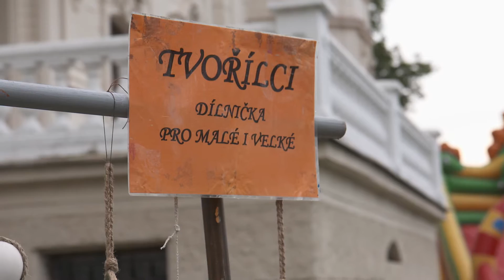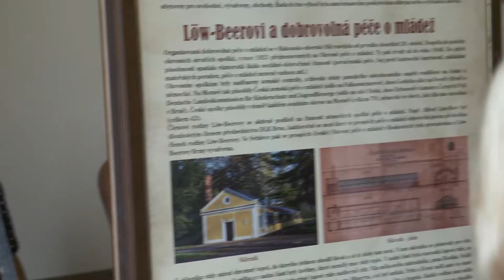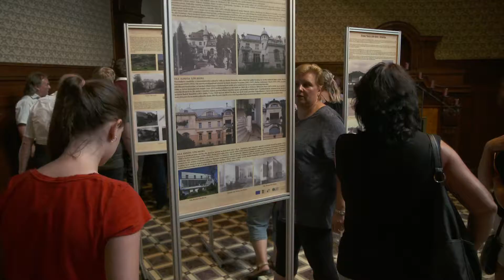11. Svitávecký jarmark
Tradiční jarmark v parku Městyse Svitávka. V rámci Jarmarku proběhlo slavnostní otevření Muzea rodu Löw-Beer.